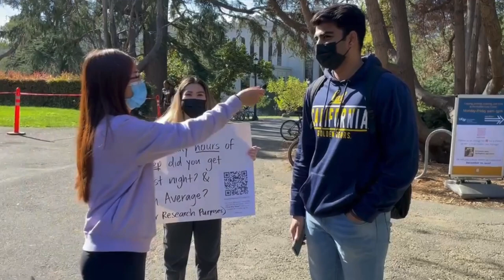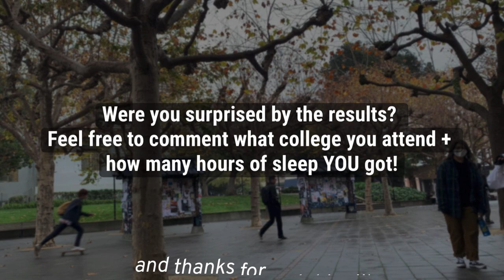The Big Sleep 2021 | UC BERKELEY vs. STANFORD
You may have heard of "The Big Game"…. an American college-level football rivalry game played by the California Golden Bears football team of the University of California, Berkeley and the Stanford Cardinal football team from Stanford University (officially known as Leland Stanford Junior University)… but have you heard of “The Big Sleep”?

The Big Sleep is a project where we surveyed both Cal students and Stanford students in how many hours of sleep they got in the previous night and how many hours of sleep they get on average. From their responses, we will see which campus has not only a better football team but also better sleeping habits.

Let the Big Sleep begin!

This video was created for our Sleep Psychology course. We hope you enjoy! :)

- Jacky, Selena, and Marolyn